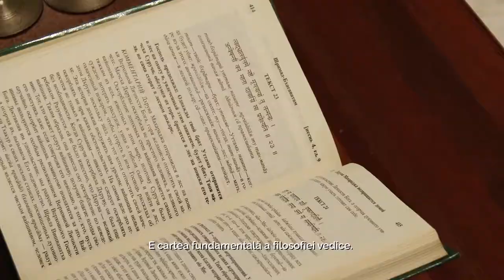Ucenic în templul Krishna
Ivan este adept al Mișcării Internaționale pentru Conștiința Krishna. El trăiește în templul Krishna din Chișinău, dedicându-și viața pentru slujire și studiere a cărților filosofiei vedice. Mai multe detalii vedeți în reportaj.